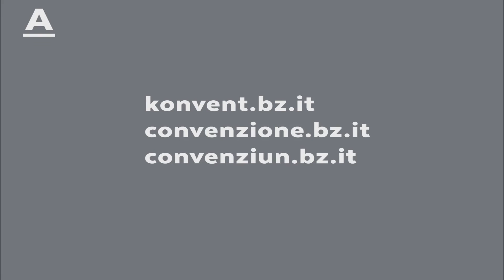3 Fragen an/3 domande a Florian von Ach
Mitglied des Konvents der 33
Membro della Convenzione dei 33